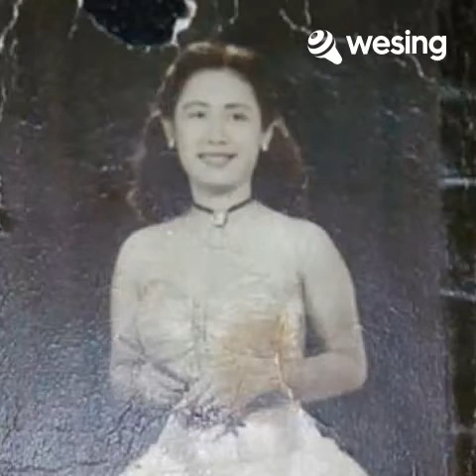Historia De Un Amor